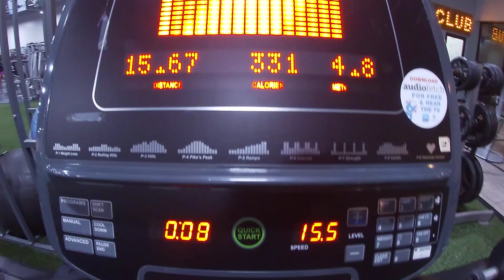VAN PRICE 20JAN 15 MILES BIKE RIDE